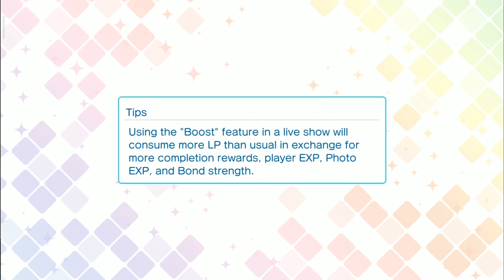【シャニライ】Utapri Shining Live/ Maji Love Legend Star (ST☆RISH SECRET PARTY) マジLOVEレジェンドスター (Dance only)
Happy 3rd Anniversary, Shining Live!

うた☆プリ Shining Live / うたの☆プリンスさまっ
Copyrighted content: マジLOVEレジェンドスター
by: KING RECORD CO., LTD.

【This dance originally came from a show in Japan called "ST☆RISH SECRET PARTY！", which was screened at VR ZONE Shinjuku and Osaka in 2019 with tickets costing 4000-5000 yen.
The advanced technology used is "CG STAR LIVE", where idols will appear on the "Stage" to sing, dance and talk as if alive. They can also respond to cheers and hot stares from the fans. Surely your feelings, and your voice to "the loved ones" will be conveyed well.】

Since this dance was performed by real dancers, there are many unique and natural movements. Try repeating the video and focusing on just one member:
0:18 Natsu was aiming for a high five with Otoya, but Otoya realized it too late because he was rushing into the center.
0:25 Masato was truly surprised to see someone sneaking up from behind, lol
0:25 Looks like Cecil forgot his move. But we know he tried his best.
0:50 Tokiya's slow motion movements were so gentle, it's like he's taking a deep breath.
0:59 Masato confidently lowered his mic as soon as he finished singing his part. As a perfectionist, it seems he knows this song completely by heart.
1:20 Syo, he's so flexible, he has the best hip dance of all! ❤
Can you find more?